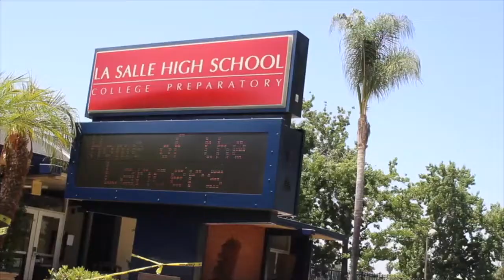Freshman Orientation Video: Athletics (Rallies team)